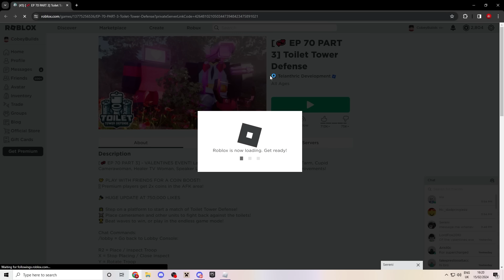I Got The ULTIMATE Titan Drillman...